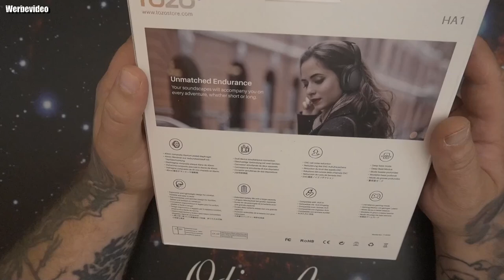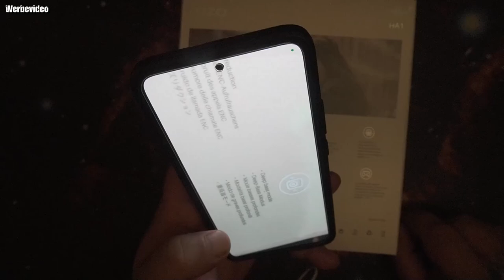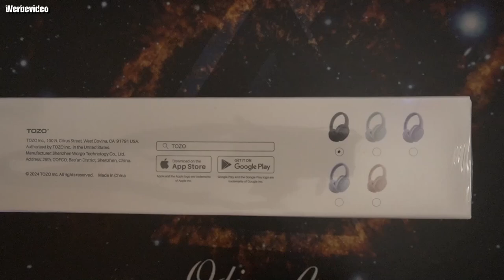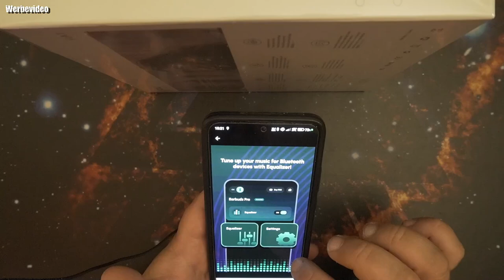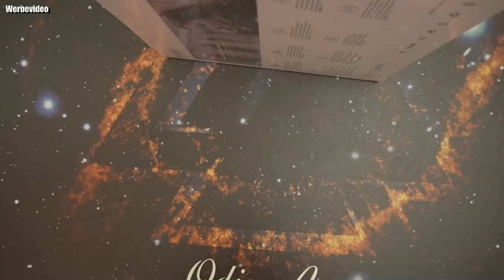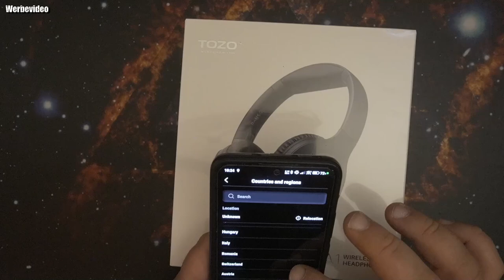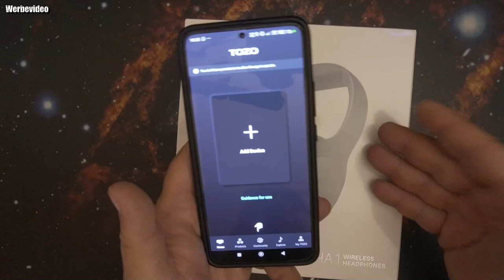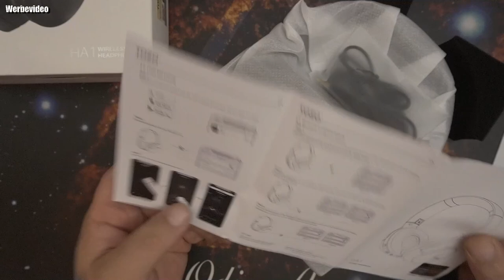Unboxing | TOZO HA1 Bluetooth 5.4 Kopfhörer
TOZO HT2
👍 🖖 🤟 🛒 Mein Equipment 🛍️ 🤟 🖖 👍
EpicPartner
Ihr habt Bock mit mir zu zocken oder zu texten? Kein Problem:
🕹️ PSN: odin_ase
🕹️ Steam: odin_ase